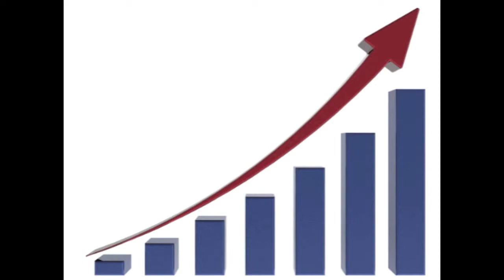World Hail Network